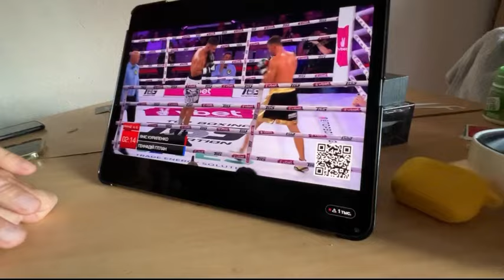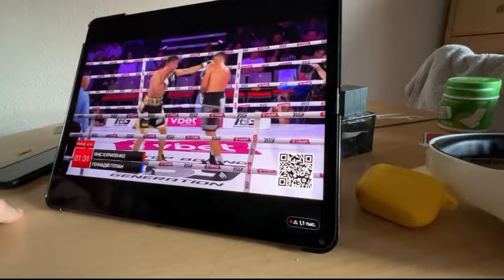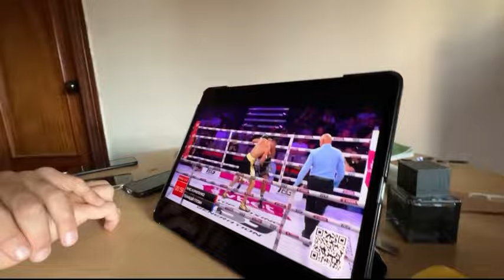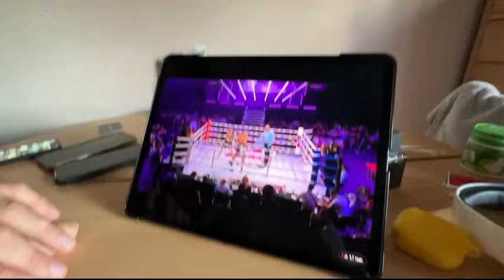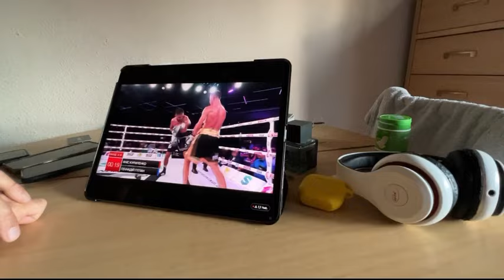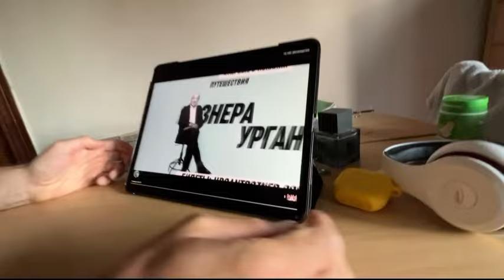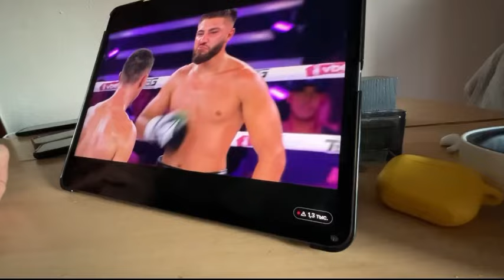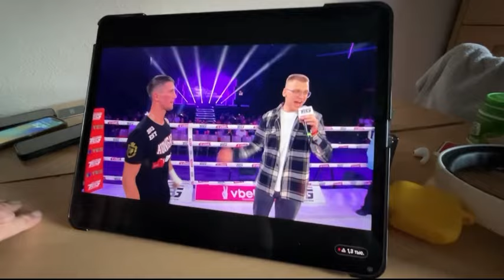Вечер бокса Янис Куриленко vs Геннадий Гитлан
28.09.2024 в Киеве состоялся вечер бокса от промоутерской компании Top Boxing Generation за титул чемпиона Украины. Перед главным боем боксировал боец клуба «Авангард» Янис Куриленко, в углу секундировал Андрей Морозов, тренер Александр Улановский. По результатам 6 раундов победу по очкам одержал Янис Куриленко (12-1-8 КО).